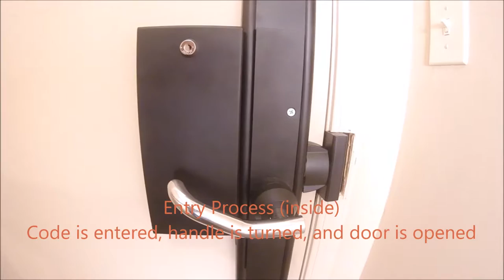Timemaster "ARES" Multi-point Exit Device with Combination Safe Lock Entry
Demonstration of the "ARES" by Timemaster which is a high security forced entry and ballistic resistant exit device with a combination safe lock for access control.

Works with any manufacturer's high security safe lock.

Emergency egress at all times.